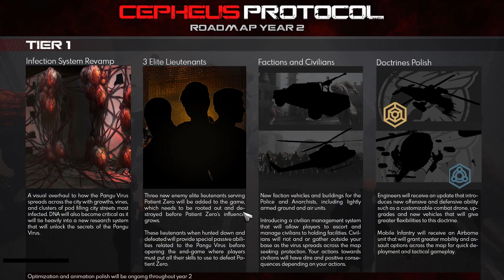The Tactical Apocalyptic Zombie RTS Game | 1 | CEPHEUS PROTOCOL Let's Play | EARLY ACCESS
Cepheus Protocol Gameplay Impression! This is a Cepheus Protocol First Impression ! Let's Try Cepheus Protocol!

Let's Play Cepheus Protocol Alpha Gameplay!

► Cepheus Protocol is currently at status: Early Access Alpha

► Cepheus Protocol was acquired by: Developer Code

► Download Cepheus Protocol on Itch.io: ( No Link )
► Visit the Cepheus Protocol Website at:

► Enjoying this series? Start from the beginning

► Cepheus Protocol Gameplay Overview

The Pangu virus grows stronger by the minute. Destroy infection pods throughout the map to lower its spreading rate with the ultimate goal of hunting down and killing Chelsey to win. Be warned, each soldier under your command is equally at risk of becoming infected.

► Cepheus Protocol Gameplay Features

Take command of Captain Adrian Winter as she leads elite soldiers in an attempt to stop the Pangu Virus from spreading beyond containment.

Choose how to spend your in-game money on upgrading your barracks, buying better weapons, or acquiring new soldiers to fill your ranks. You earn in-game money by completing bounties and eliminating the infected.

Collect viral samples to better improve your squad’s abilities and expand your understanding of the virus before it is too late.

Every life matters and every soldier counts. If Captain Winter dies, it’s game over. Decide whether to leave her at the base or use her advanced skill-set to even the odds while in the field.

Use different squad formations to give you a tactical edge over the infected.

Utilize the specialized units and different team dynamics for maximum effect.